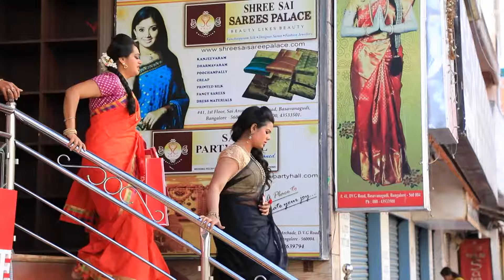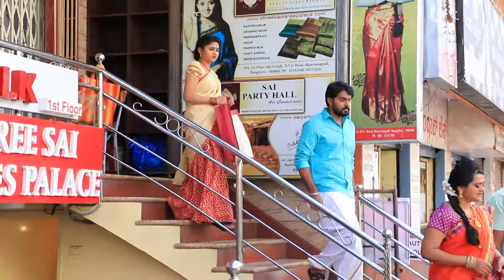Yaara Nee Mohini - Ep - 104 - Full Episode - Zee Kannada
Show Name : Yaara Nee Mohini
Producer/Star Cast : Shweta Baspure, Pavan Acharya,
Episode No : 104

After Muthurasan, a widower, marries Vennila, his stepmother tries her best to harm her. But Vennila is constantly protected by the spirit of Muthurasans deceased wife, Chitra, Yaara Nee Mohini,